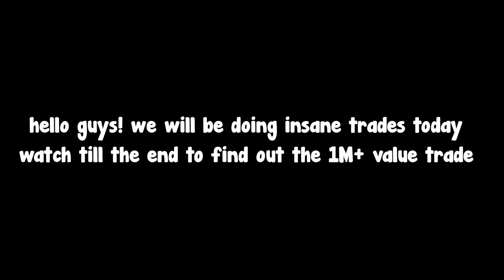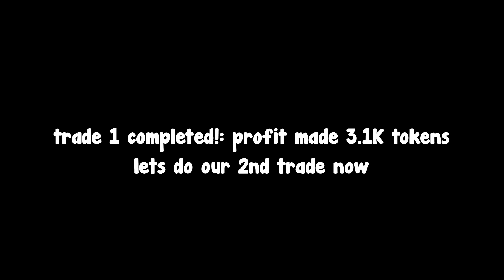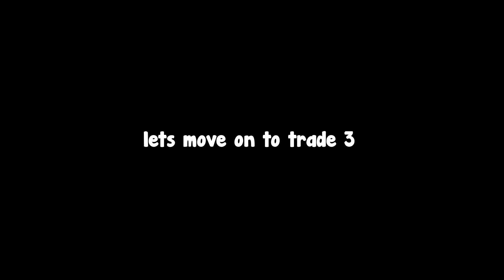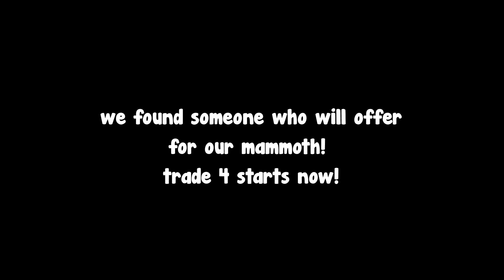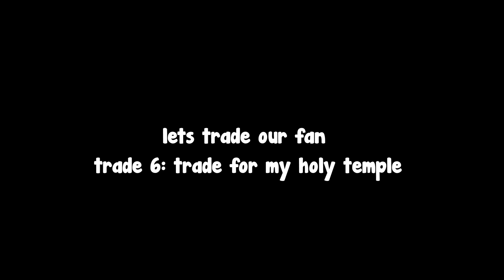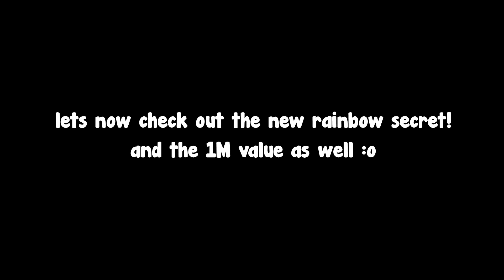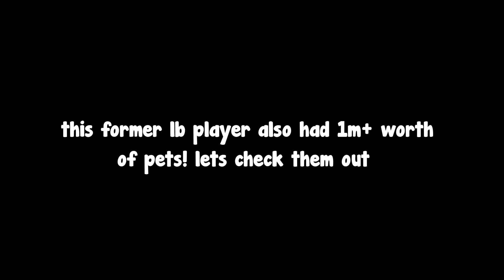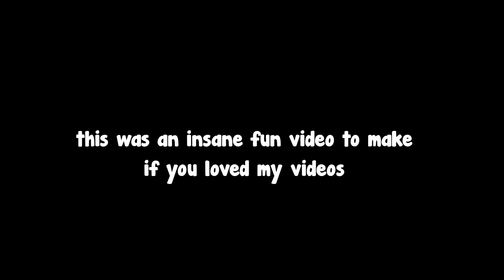BIGGEST TRADES Ever! 1M+ TOKEN VALUE and RAINBOW VIKING SECRET!😱 In Clicker Simulator Roblox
This video was very fun to make got insane profits! I'll be doing a secret giveaway on my discord make sure to join that!